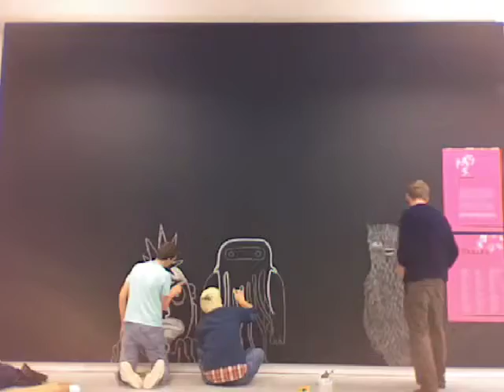aoi-mural-project-desktop.m4v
BA(hons)Illustration at The University of Plymouth
The Drawing Wall / AOI Images 32 exhibition

In Sept our course hosted the Association of Illustrators Images 32 exhibition in the Peninsula Arts gallery. A public gallery on the ground floor of the Roland Levinsky Building. Our course is on the first floor of this building, so it was suggested that students work in teams to create an ever changing mural project for the  duration of the exhibition.